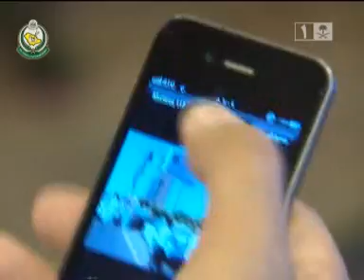الهزة الأرضية في المنطقة الشرقية السعودية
في عصر يوم الثلاثاء الموافق 10 ابريل 2013م شعر أهالي المنطقة الشرقية بهزة أرضية خرج الناس من منازلهم لاستكشاف الأمر ، واتضحت بعد ذلك الرؤية أن الهزة كانت بتأثير من الهزة الأرضية العنيفة التي ضربت إيران ، والحمد لله لم تحدث أي خسائر تذكر
كما تتوارد أخبار كثيرة عن قرب حدوث هزة أرضية للمنطقة والله أعلم ما مدى صحة هذا الأمر
حفظ الله الجميع بكل أمن وسلام

تم انجاز هذا التقرير في وقت قياسي وعرض في النشرة الرئيسية للقناة الأولى السعودية
من إعداد وتقديم ومونتاج / محمد الحمادي
تصوير / أحمد الجارودي